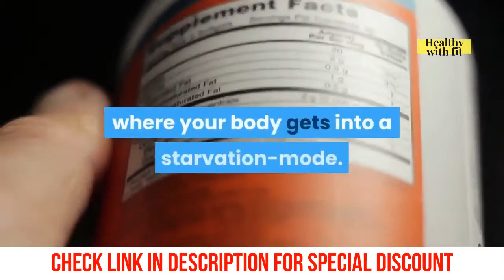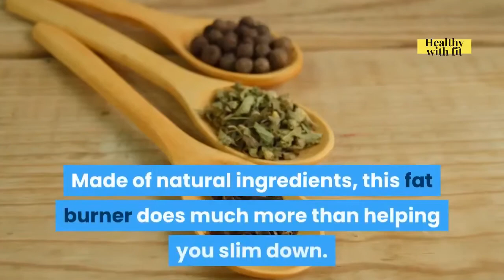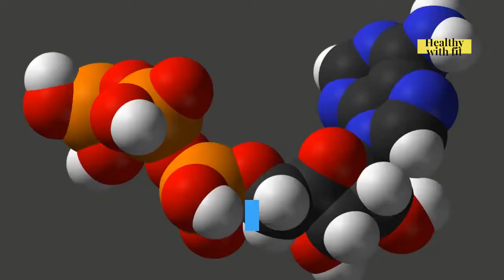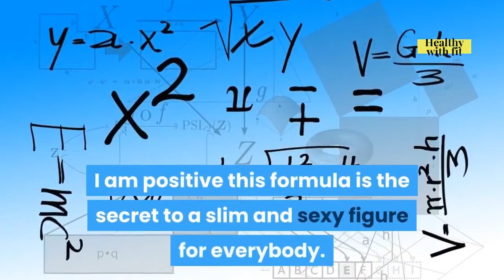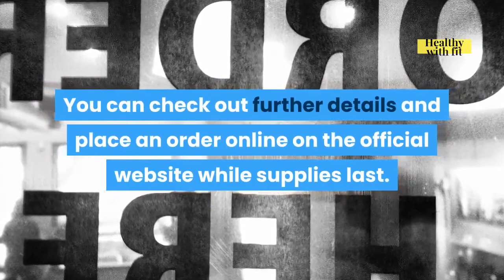Meticore Review ❌⚠️SCAM ALERT😲 Don't Buy Meticore Weight Loss Pills Before Watching This Video😲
Meticore Review

In this video, i will review Meticore weight loss supplement along with its pros and cons. This is my real honest review about meticore supplement and i will reveal the facts why meticore is effective for fat loss. In this video i will cover following elements about meticore pills.
- Product Name: Meticore
- Category: Weightloss Supplement
- Main Benefits: Lose weight & Metabolism
- Ingredients: Natural
- Administration Route: Oral
- Alcohol Warning: No Restrictions
- Side Effects: No Major Side Effects reported
- Price: $49 per bottle (Get discount 80% today)

Benefits Of Meticore Weight Loss Supplement:
We like to categorize the results into three stages.
🛡Anti-aging nutritional protocol
💉Burning fat, restoring your health
💊 Metabolism trigger and improve deep-sleep
This Meticore supplement review is literally one of the best that you’ll find out here because this is a customer review because I have literally bought and used Meticore and that puts me in the right place to actually tell you everything that you’ll need to know in other to make an informed decision.

But all i ask in return from you is for you to give this video a like, and a comment down below in the comments to help me get more people to see this video and get saved from getting scammed by these people that take advantage of Meticore.

I also talk about, the pros and cons, the side effects, and everything that you’ll need to know to be able to decide on whether or not this is something you would want to use after watching this my very detailed Meticore review.

Meticore is a natural and organic formula developed after years research. It is a metabolism booster which means it helps your body to get rid of toxins. Meticore is tried and tested fat loss supplement and the best part about meticore is that it doesn't have any side effects.

The reason why meticore is dominating the health and weight loss market is because of its powerful ingredients. These are the ingredient of meticore,

Meticore ingredients:

1. Moringa Oleifera
It stimulates metabolism as it has antioxidant nature. It removes the unhealthy dangerous toxins from your body.

2. Ginger
Ginger is the most commonly used ingredient in weight loss formulas. It has many health benefits. Ginger is added in meticore to reduce inflammation in your body parts so that you can get good night sleep which helps in losing extra pounds.

3. Brown Seaweed Extract
This extract helps in maintaining insulin level in your body. This triggers healthy weight loss and boosts your energy levels.

4. African Mango
This ingredient is famous for its cholesterol regulation properties. High cholesterol is the main reason behind weight gain. Many heart diseases are the cause of increasing cholesterol levels. African mango helps in balancing cholesterol amount in your body.

Due to all natural ingredients of Meticore Supplement, there are no side effects of meticore. If you are on any medication, please consult your doctor before using any weight loss supplement.

There are few precautions regarding the use of meticore supplement. If you are under 15 or pregnant , meticore is not for you. Please avoid it.

I wish you all the best for your health and weight loss journey with meticore.

Meticore Review ⚠️WARNING⚠️ Other Meticore Supplement Reviews Won't Tell You The TRUTH😲